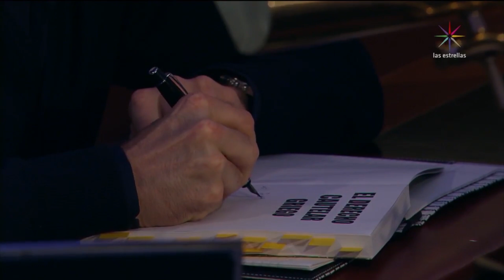¡Paloma busca a Arturo! | Teresa - Telenovelas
Teresa que entera que los padres de Luisa y Arturo fueron asesinados en su casa, y que Arturo estuvo a punto de casarse. Los padre de Teresa, deciden ayudar a Pablito con su enfermedad, y Paloma, la ex de Arturo, lo vuelve a buscar. Mira el capítulo completo

Teresa es una bella mujer que aprovechará sus atributos para salir de la pobreza; sin embargo, la vida la llevará a decidir entre tener el verdadero amor o una vida llena de lujos e infelicidad.